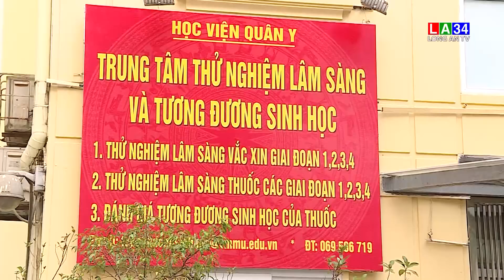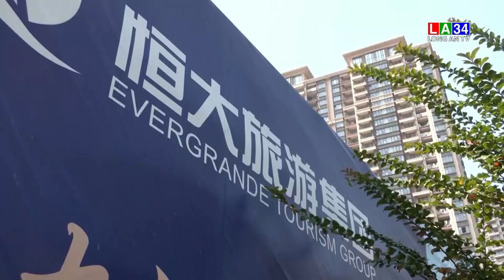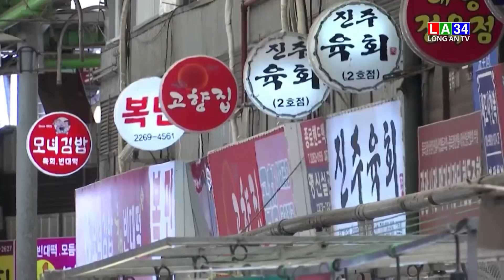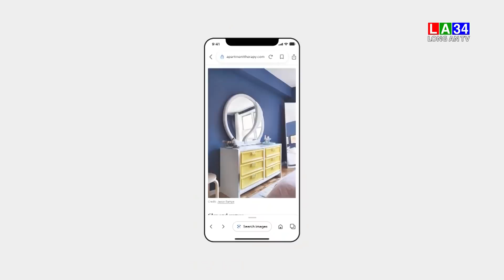Bản tin Thời sự sáng 3/10/2021 I LONG AN TV